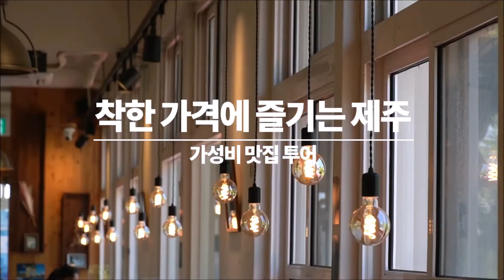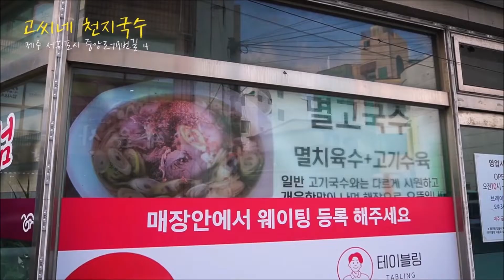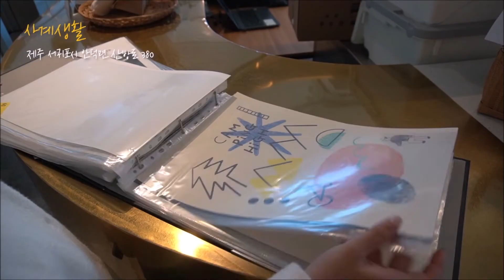착한 가격에 즐기는 제주 가성비 맛집 투어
가격에 맛볼 수 있는 제주도의 먹거리와 가성비 좋은 제주맛집을 정리해봤습니다.

00:00 착한 가격에 즐기는 제주 가성비 맛집 투어
00:21 제주 동문야시장
- 전복김밥, 제주흑돼지김치말이삼겹살, 랍스터직화구이 / 제주 제주시 관덕로14길 20
01:20 자키커피
- 호랑이쿠키, 다크헤이즐, 쇼트바닐라 / 제주 제주시 오현길 82 1층
01:36 함덕해수욕장
02:40 고씨네 천지국수
- 멸고국수, 흑돼지만두 / 제주 서귀포시 중앙로79번길 4
03:15 우진해장국
- 고사리육개장, 몸국, 녹두빈대떡 / 제주 제주시 서사로 11
04:12 명월국민학교
- 에이드, 티라미슈 라떼 / 제주 제주시 한림읍 명월로 48
04:44 사계생활
 - 돌담, 곶, 산방산 / 제주 서귀포시 안덕면 산방로 380